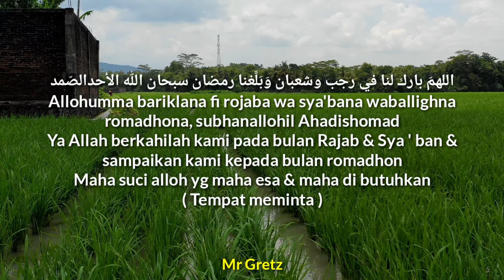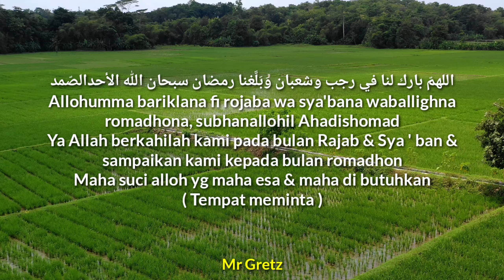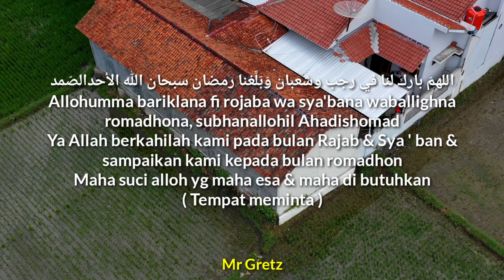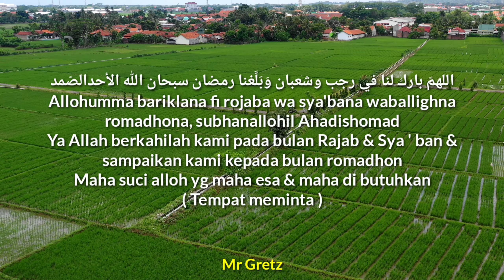BARU !! Lantunan Merdu Sholawat Bulan Rajab Allohumma Bariklana Fi Rohaba, Subhanallohil Ahadishomad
Lirik Sholawat Bulan Rajab 10 Hari Ke Dua

اللهمّ بارك لنا في رجب وشعبان وَبَلَّغنا رمضان سبحان الله الأحدالصّمد
Allohumma bariklana fi rojaba wa sya'bana waballighna romadhona, subhanallohil Ahadishomad
Ya Allah berkahilah kami pada bulan Rajab & Sya ' ban & sampaikan kami kepada bulan romadhon
Maha suci alloh yg maha esa & maha di butuhkan ( Tempat meminta )